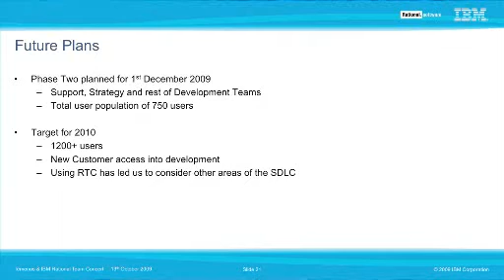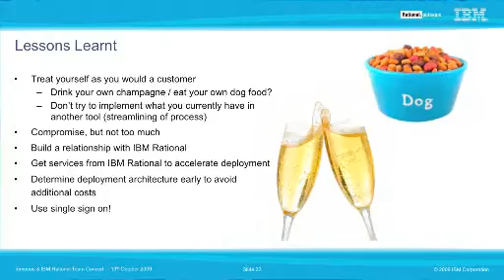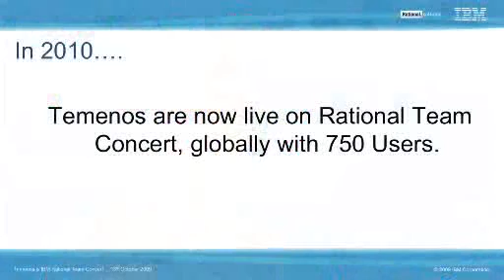Part 4 of 4: Temenos & Rational Team Concert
In this 4-part video series, Tony Coleman (Development Director) of Temenos, talks about how and why they chose Rational Team Concert as their solution.